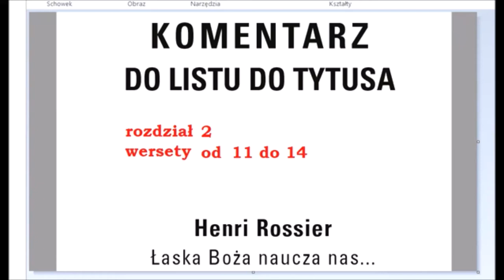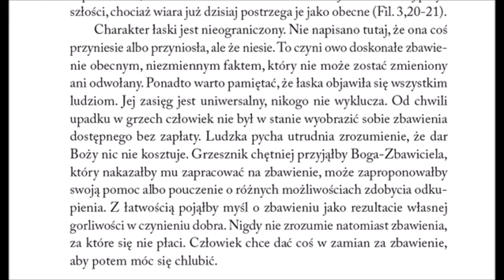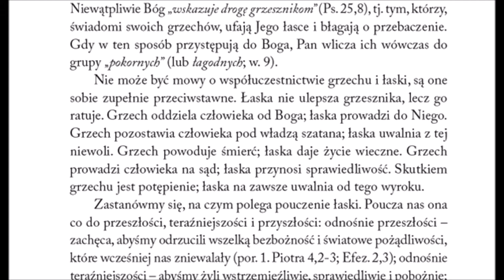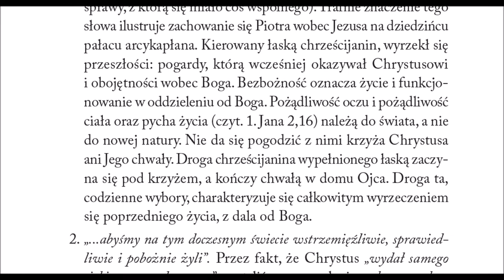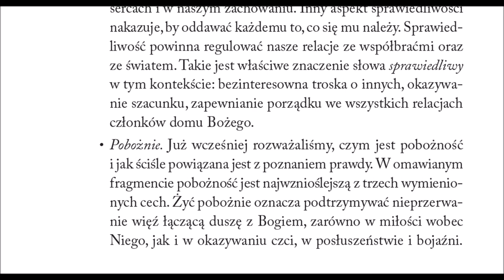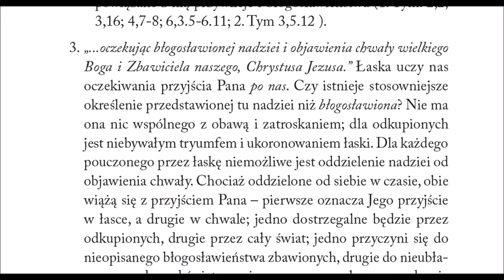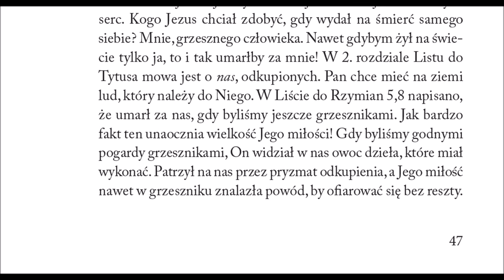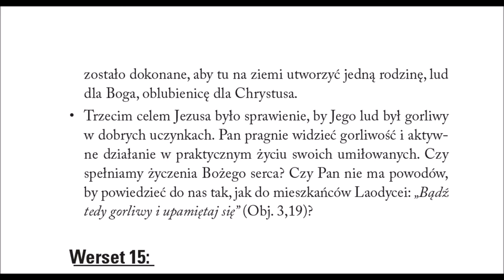Tytusa rozdział 2 wersety 11 do 14 Komentarz do listu do Tytusa Henri Rossier Łaska Boża naucza nas